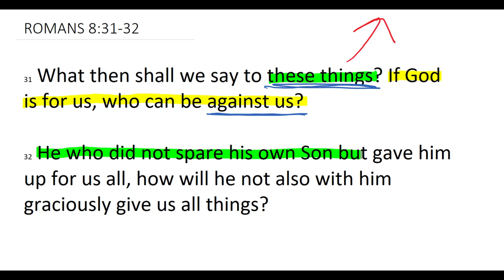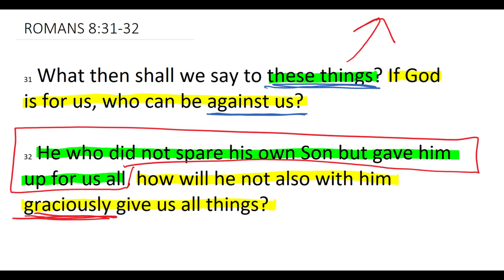Romans 8:31-32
A brief time of encouragement from the Bible.